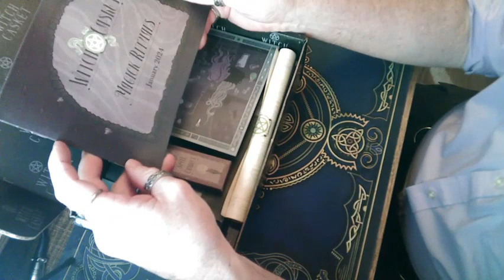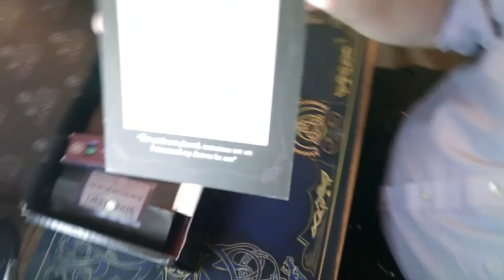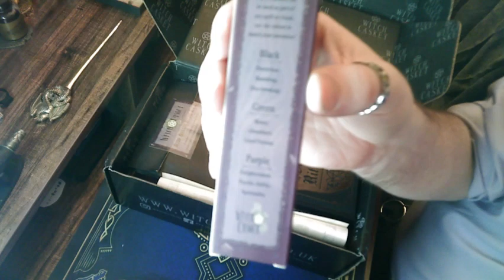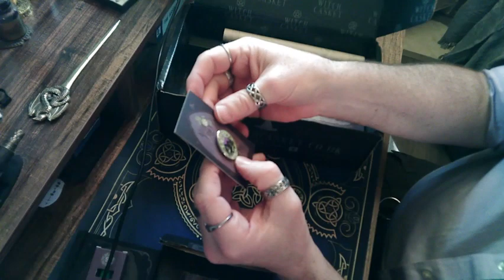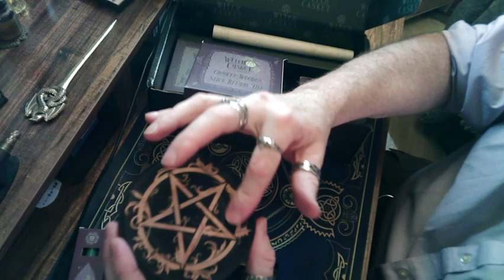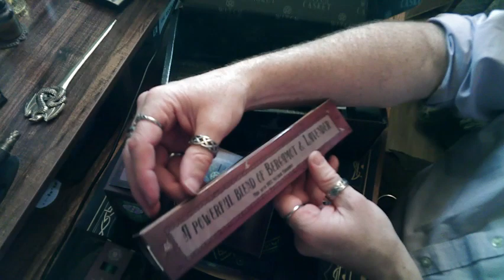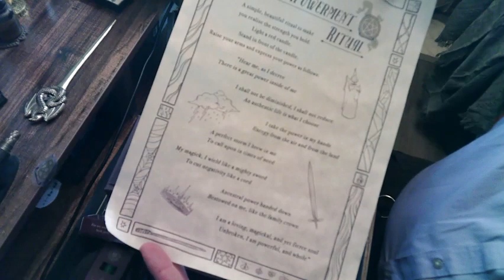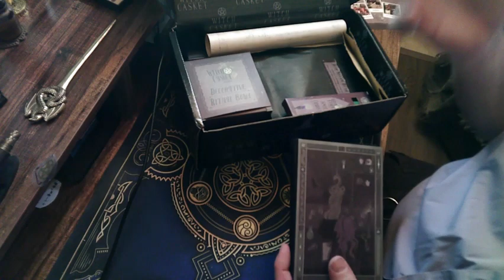January 2024 Witch Casket Magick Rituals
This is a great box for the first one of the new year.